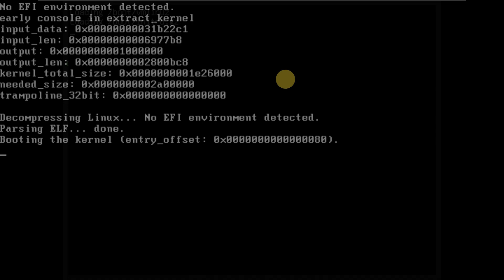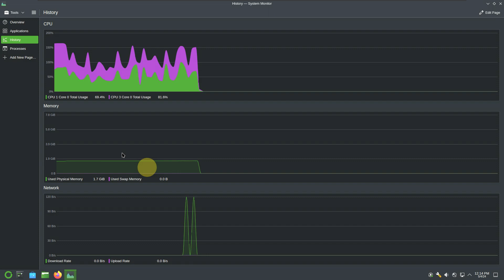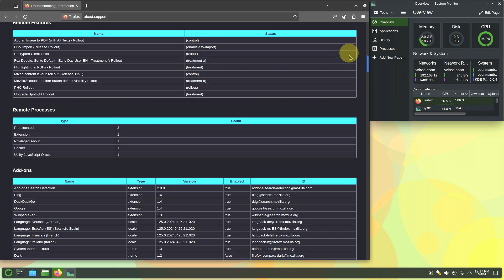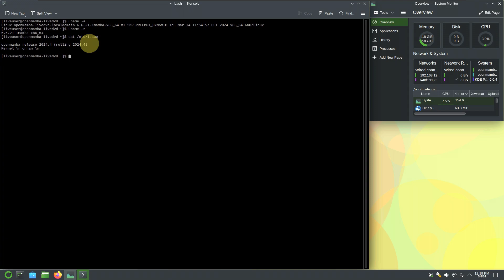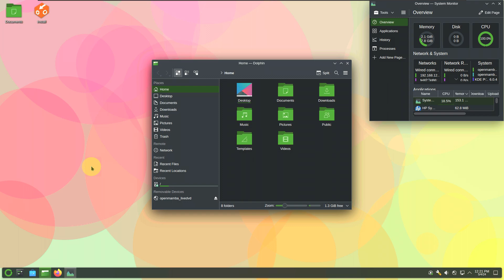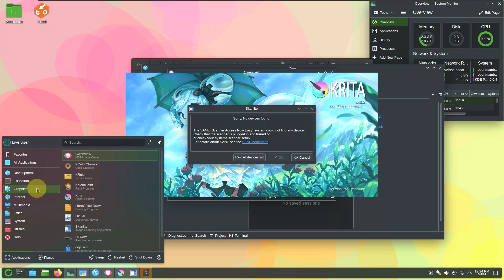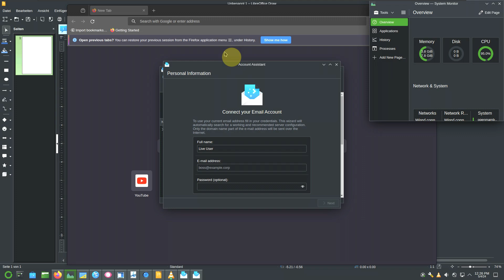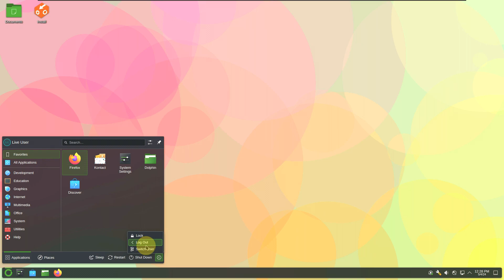Openmamba is an Excellent Way to Extend the Life of an Old PC or Mac to Go Smoothly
In This Video We Are Looking At openmamba 20240502.

Todays Video - openmamba 20240502!